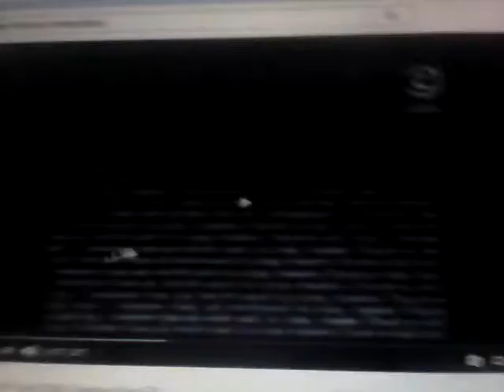4 to 6 Foot Productions